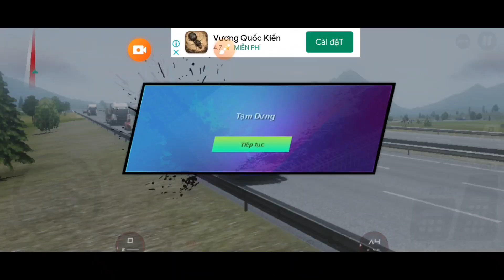Trucker's of Europe 3,phiên bản mới nâng hạ kính xe cực kỳ xịn sò ❤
Trucker's of Europe 3,nâng cấp phiên bản mới,nâng hạ kính xe.